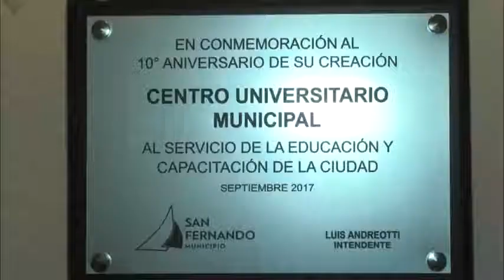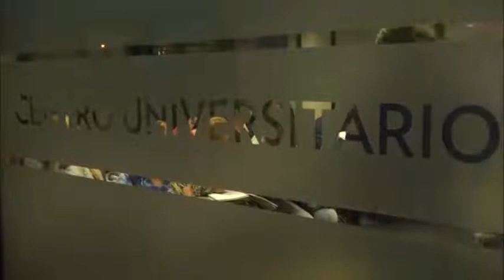San Fernando: Andreotti celebró los 10 años del CUM con espectáculos y un nuevo mural